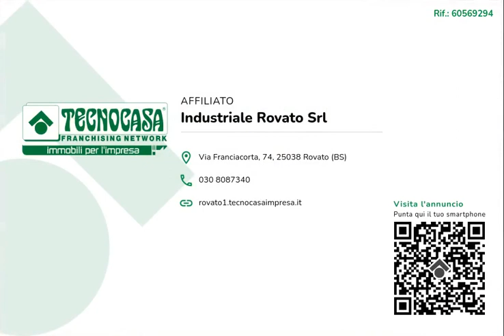GUSSAGO - IN VENDITA - Capannone di ca 420 mq.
Proponiamo in vendita un capannone che dispone di una superficie coperta di circa 420 metri quadrati, distribuiti su di un unico livello al piano primo

L'immobile si sviluppa su di una superficie coperta di circa 420 metri quadrati, situati al piano primo di un edificio di due piani. Internamente la pianta si presenta con forma rettangolare di misura 15,00 metri per 28,00 metri con altezza massima di metri 3,00 e con la pavimentazione che è stata realizzzata con fondo di tipo industriale in cemento grezzo. L'edificio è sprovvisto dell'impianto elettrico e di quello di illuminazione. L'immobile è adatto ad un utilizzo artigianale ed è valida soluzione come deposito e magazzino. La parte del primo livello dell'immobile è stata realizzata nell'anno 2010 sopraelevando l'edificio esistente. Il sopralzo ha un proprio accesso che avviene da una comoda scala autoportante che conduce all'interno dello spazio che si presenta con un grande salone contraddistinto dal tetto in legno lamellare. La costruzione è dotata di un blocco uffici con annessi i servizi igienici. La particolarità dell'immobile è data dal grande piazzale che consente il parcheggio di innumerevoli automobili, oppure agevoli ingressi e manovre agli automezzi per le operazioni di carico e di scarico delle merci.

La costruzione sorge nella località di Ronco di Gussago, a pochi metri e direttamente collegato alla strada provinciale che conduce al casello autostradale di Ospitaletto dell'autostrada A4 Milano - Venezia, e che, percorsa in direzione opposta conduce alla zona della bassa Valle Trompia.